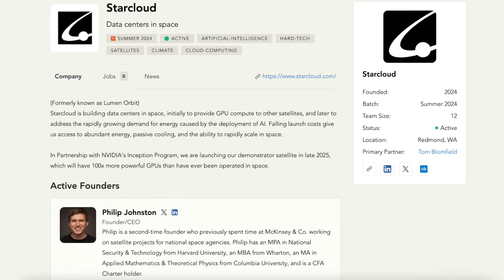Today, I Got Space-Pilled 🚀👨‍🚀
After touring the startup Starcloud today in Redmond, WA (video coming!!) I couldn't help but take a step back to think about the Space Economy SpaceX's Starship is on the cusp of radically decreasing the cost and capacity of launching things into space. This will unlock an entire ecosystem of new companies and economies. Starship is the railroads for space, and Starlink is the connectivity. With these puzzle pieces in place, we are about to enter a golden age of space exploration and expansion!!